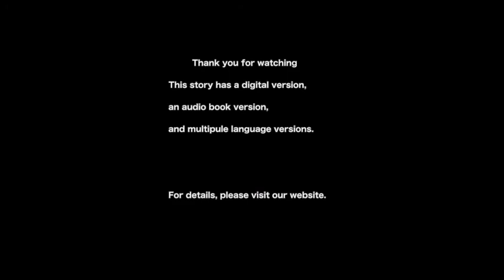Picture-Story Video「The Goat and The Cricket 」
Contents NO：en109
Produced：YellowBirdProject
Original works：Fairy Tales of the World
Illustration：Kitamaki
English translation：Taito Sasaki
Proof reading：Caitlin Muller
Narrations：Kay Shibatani